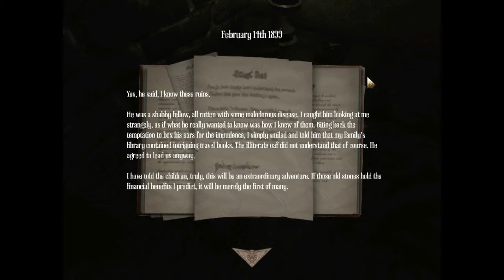EFF YOU DOOR! - Amnesia: A Machine For Pigs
A blast from the past. Orginally recorded in 2012. :D